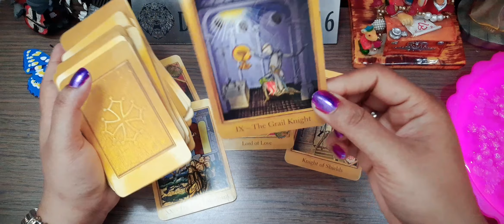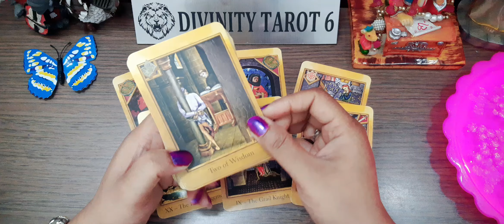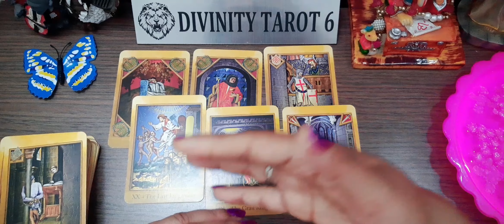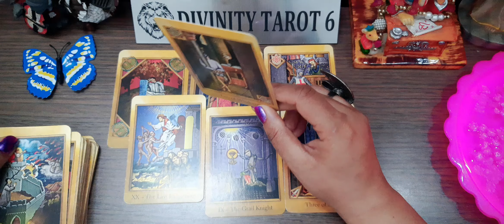🕯️FULL DETAILS 😃 आपके जीवन में निश्चित रूप से क्या/कौन आने वाला है?